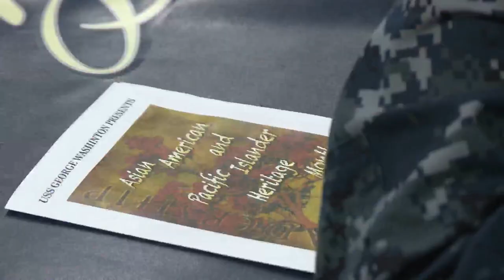USS George Washington Celebrates Asian-American and Pacific Islander Heritage Month